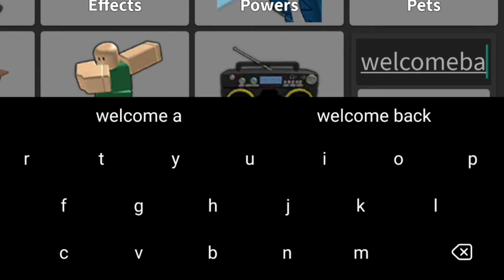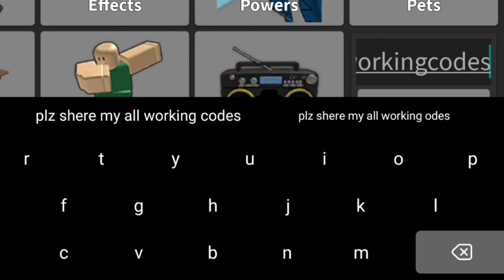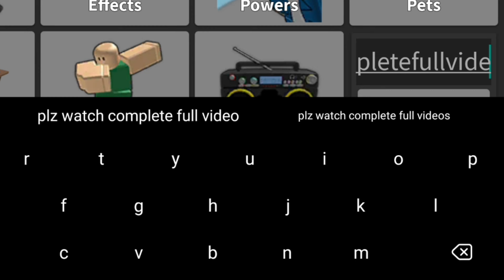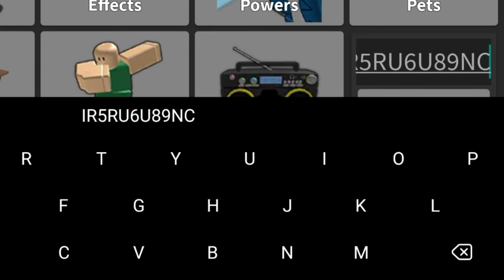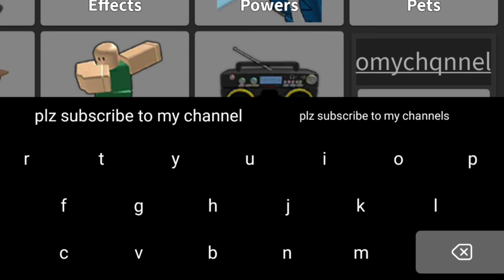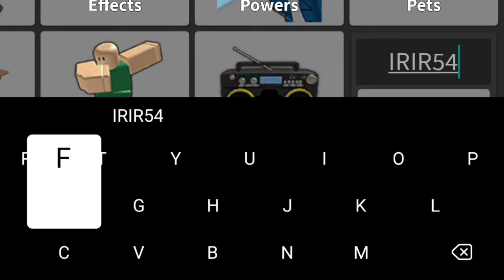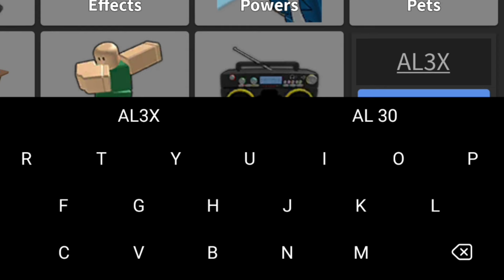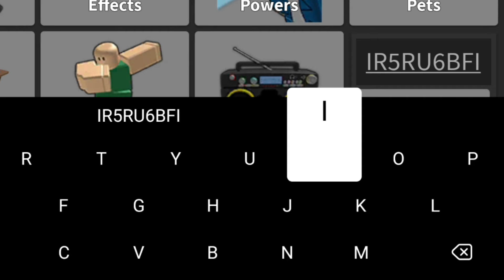⚠️UPDATE!⚡CODES⚠️MURDER MYSTERY 2 ROBLOX CODES 2024 - MM2 CODES 2024 - MURDER MYSTERY 2 CODES